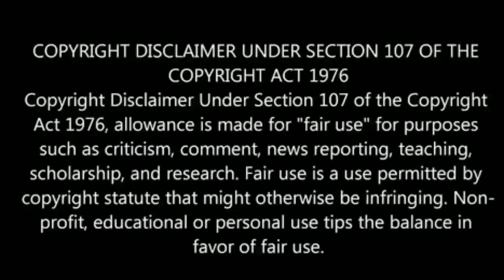கடைசி பந்தில் தோனிக்கு என்ன ஆனது | திட்டம் போட்ட AB கூறும் உண்மைகள்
Yesterday CSKvsRCB match in last over last ball Dhoni was missed the ball , so CSK was lose within one run in this match now ABdeVilliers says what happened in that last ball what he says